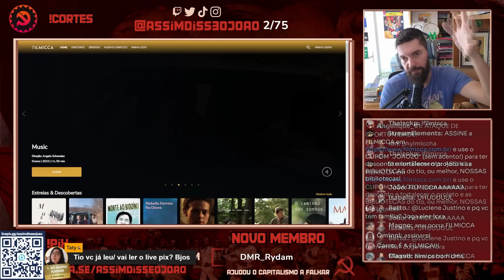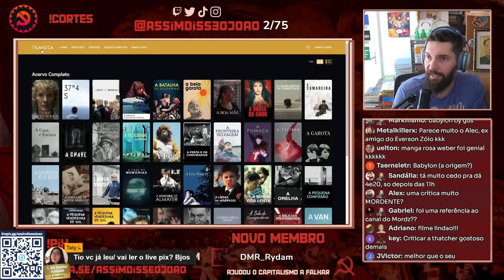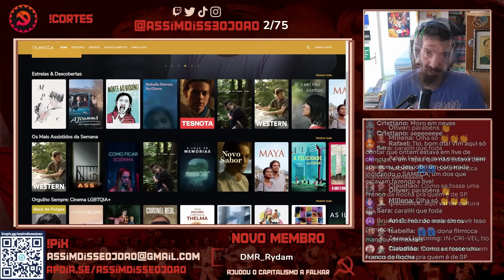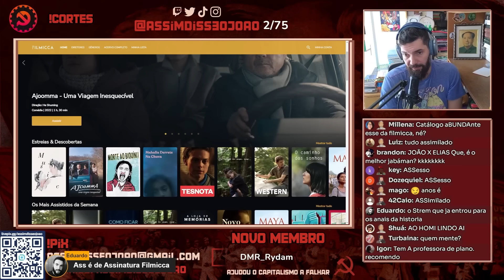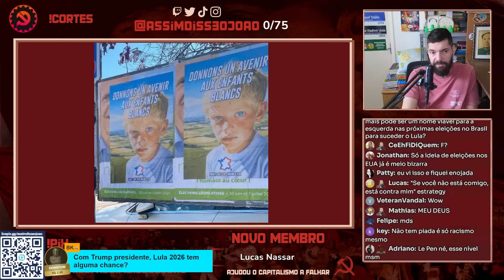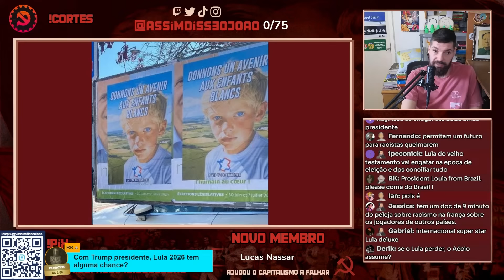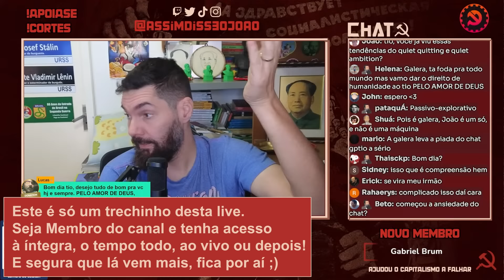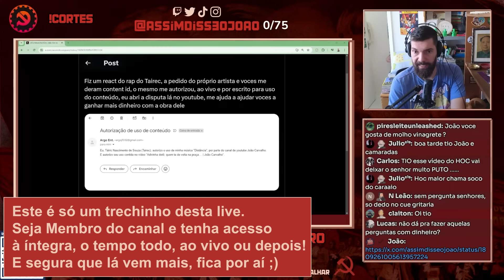Pacotão do João #12 O MELHOR da Semana ABERTO PRA TODOS! | João Carvalho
Olá jovens! Hoje trazemos a continuação de um quadro já querido no canal, o PACOTÃO DO JOÃO Carvalho, com um compilado de diversos trechos das lives do tio João Carvalho na semana de 30/06 a 06/07/2024!

Depois que acabam, as lives ficam disponíveis somente para membros do Clube de Canais do tio. Mas aqui você vai ter sempre um trecho de cada dia que fica liberado e aberto pra sempre para todos, todas e todes, sem limitação alguma!

E se quiser e puder contribuir sendo membro do canal, SEJA MEMBRO clicando no botão ou - você contribui com os projetos do tio e sua equipe e vai ter acesso O TEMPO TODO, A TUDO o que for produzido e publicado por aqui, sempre na íntegra!

► ASSINE O NOSSO APOIA-SE E FORTALEÇA O CANAL

- Contrate a YAMA REVISÕES para revisão e formatação de trabalhos e documentos acadêmicos e profissionais com QUALIDADE IMPECÁVEL, avise que os conheceu pelo tio, RECEBA DESCONTO e eles REPASSAM 20% pro tio pagar as Bibliotecas Populares!

# Nosso MUITÍSSIMO OBRIGADO a TODOS, TODAS e TODES MEMBROS e APOIADORES DO CANAL, que tornam a CONTINUIDADE do nosso trabalho POSSÍVEL, ESPECIALMENTE as pessoas MENCIONADAS no COMENTÁRIO FIXADO! VALEU demais, DEMAIS!

00:00 Apresentação e equipe
03:32 Terça, manhã de 02/07/2024
23:22 Sexta, manhã de 05/07/2024
43:20 Sexta, tarde de 05/07/2024 (live 1)
48:39 Sexta, tarde de 05/07/2024 (live 2)
1:06:56 Dez minutos pro final! Seja membro!